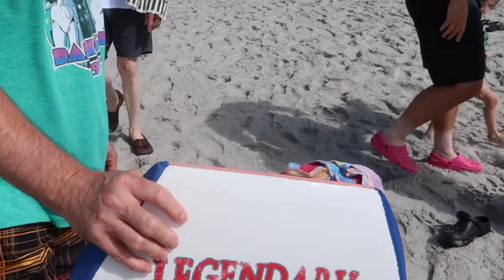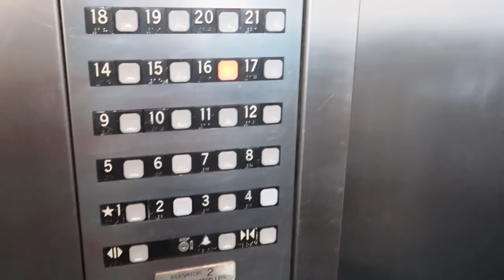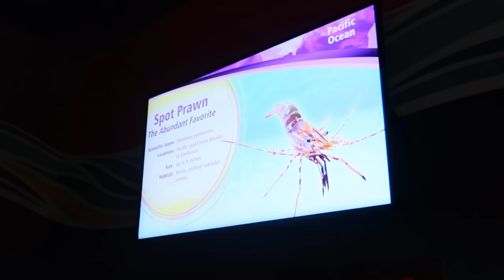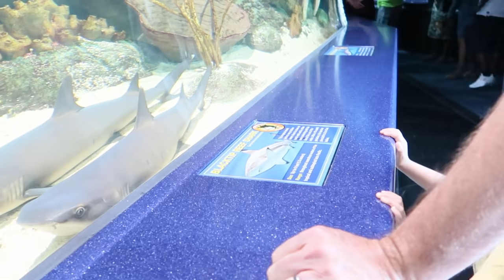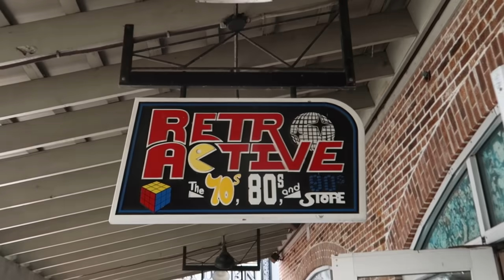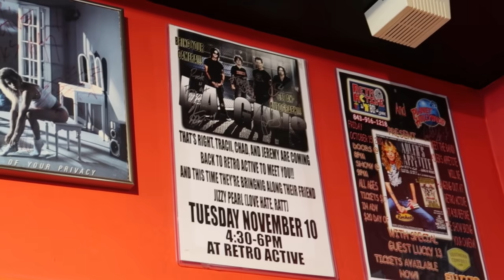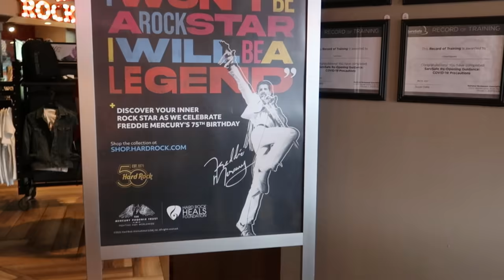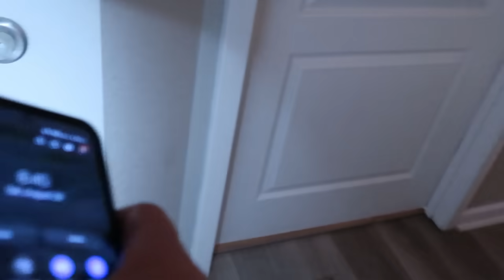We encountered a Shark at the beach!